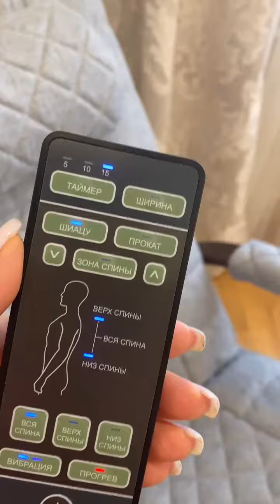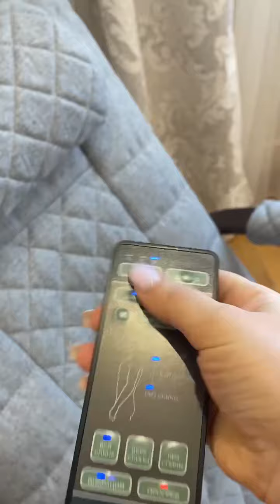Отзыв о массажном кресле Fujimo SOHO Deluxe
На канале Relaxa Star представлены видеоролики о массажном оборудовании ведущих мировых брендов. Узнайте подробности на нашем сайте